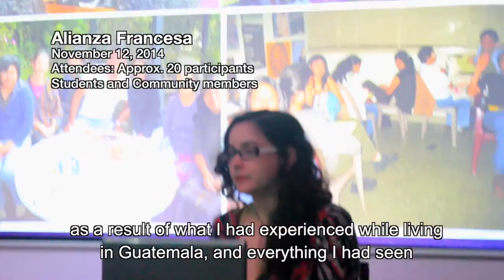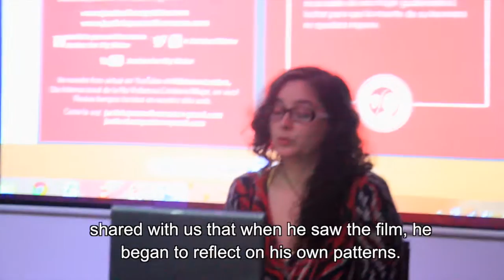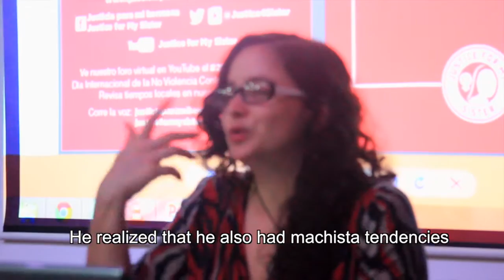Central American Tour - El Salvador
U.S. Filmmaker Kimberly Bautista went on a tour to exhibit her award-winning documentary film Justice for My Sister in commemoration of Domestic Violence Awareness Month, November 25 (International Day to Eliminate Violence Against Women), December 10 (Human Rights Awareness Day) and the 16 Days of Activism to Eliminate Gender-Based Violence.